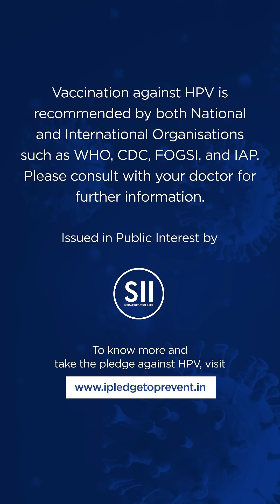HPV Vaccination in India: Key Barriers, Awareness Gaps and Cancer Prevention Solutions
Human Papillomavirus (HPV) causes several cancers in both men and women, including cervical cancer, one of the most common cancers among Indian women. Despite the proven effectiveness of HPV vaccination in preventing these cancers, India faces major obstacles such as low public awareness, vaccine cost, social stigma, and limited government recommendations, resulting in poor vaccine uptake. Understand why HPV vaccination rates remain low, and what steps can ensure comprehensive cancer prevention for India's future.